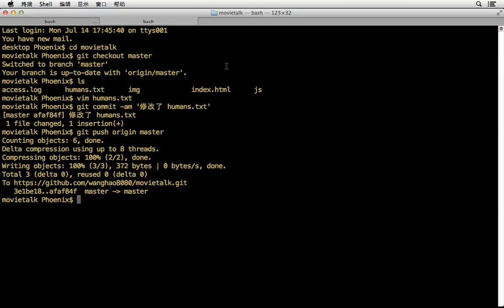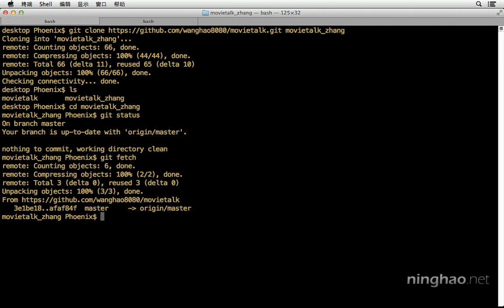3.远程 | 6.提取 $ git fetch —— 《Git 版本控制》系列课程